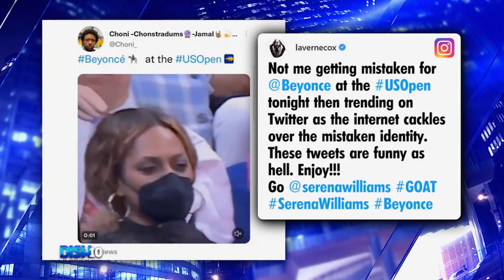Laverne Cox Hilariously Reacts to Being Mistaken for Beyoncé at U.S. Open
Is Orange the New Beyoncé?!

LaverneCox gets mistaken for Beyoncé at Serena Williams' USOpen match and the internet had absolutely no chill about it. Tune in for Laverne's hilarious reaction and why GaryWithDaTea is not shocked at the mixup!

HOSTS
ATLANTA: